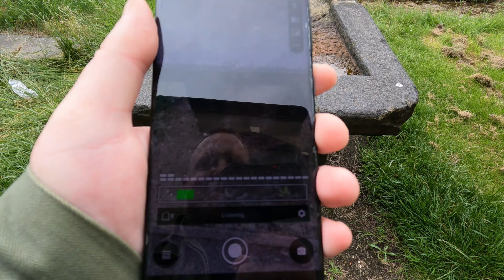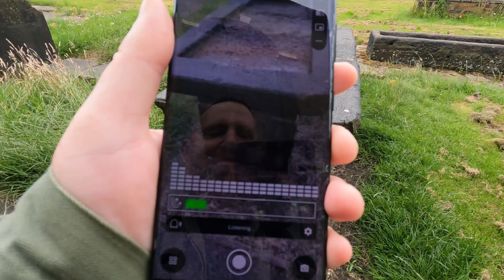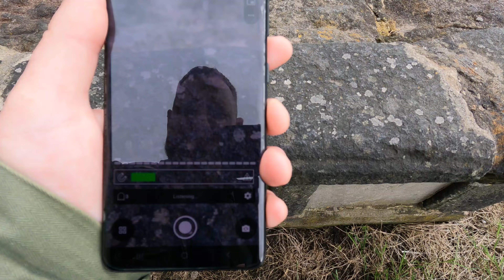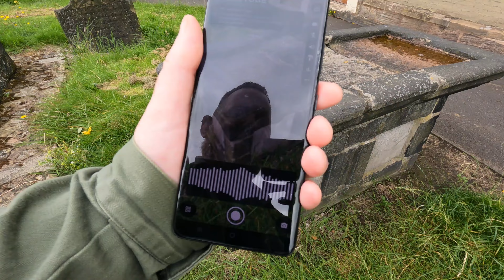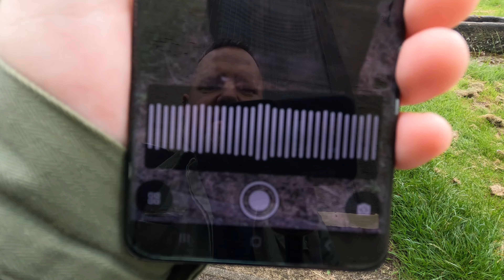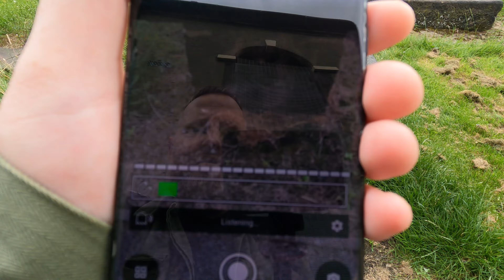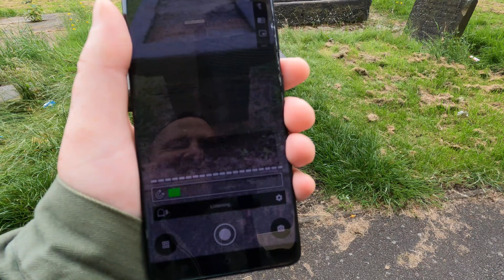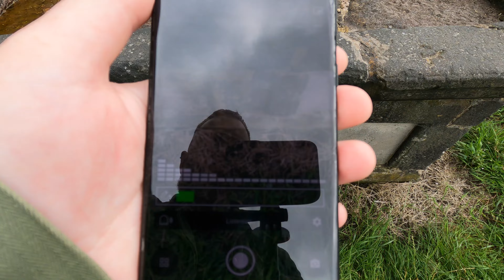Stoke on Trents most infamous tomb. Vlog about possible witch Molly Lee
On one of these vlogs I'm gonna get every detail correct. Sadly, this isn't it. I only got my dates wrong by a full century!! But you live & learn! As I don't wanna be reading from my phone while vlogging I try, & within my research learn and remember the dates, but obviously got them wrong, lesson here is to do one final check up on the dates before going in front of the camera!
I have got the correct dates up within the text on the video though, so we'll get away without re doing it! Phew...

Anyway, this is my wee take on the infamous Molly Leigh (Lee)

I did miss a few things out, so here's the link to one of the pieces I got my research on...

Feel free to correct any mistakes other than the bilindingly obvious one (the dates) & also if you have any spooky stories regarding Molly, or know of other local haunted areas please put them in the comments & I'll go & investigate!